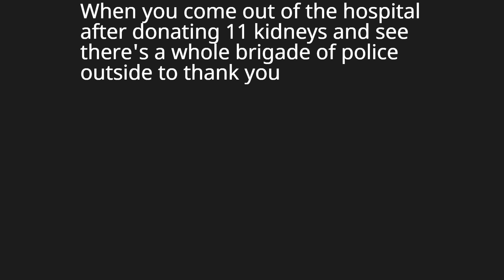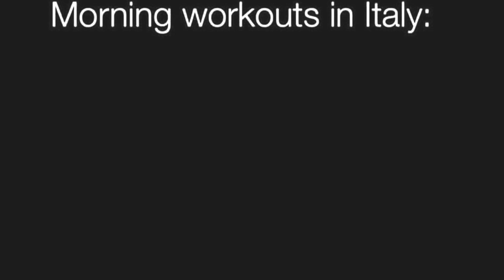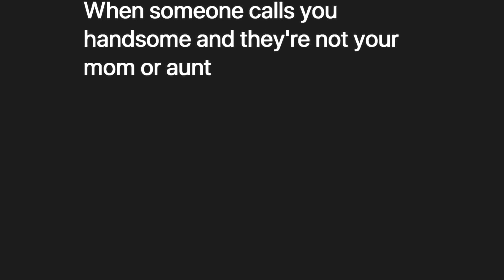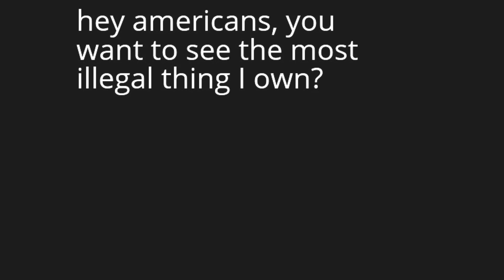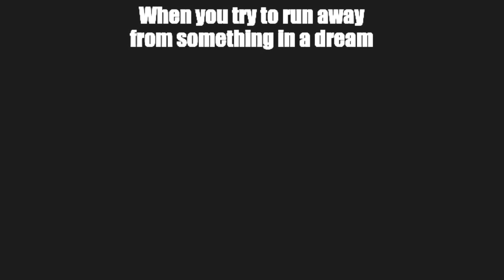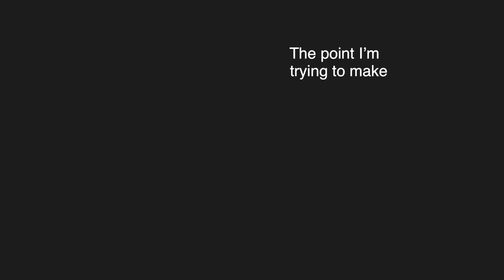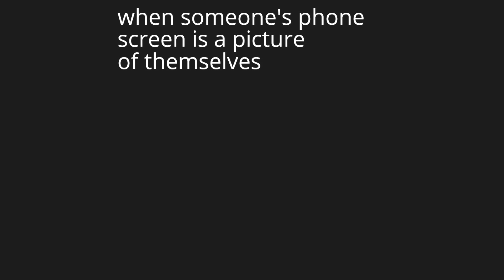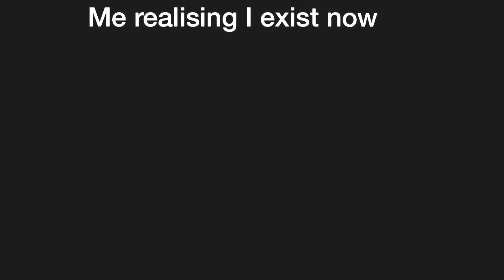My Bed Every Morning